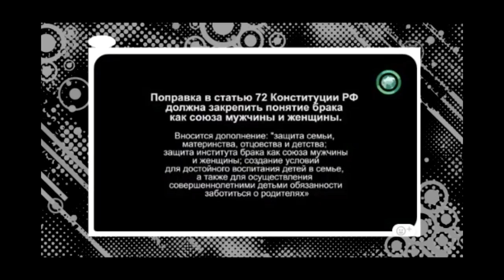Может ли Максим Галкин быть хорошим отцом? Путин в 2036.